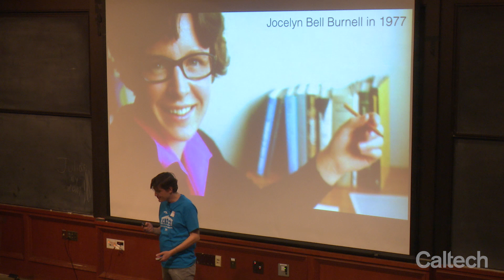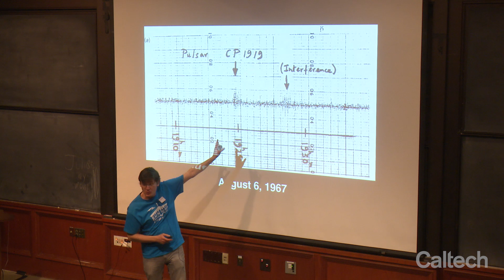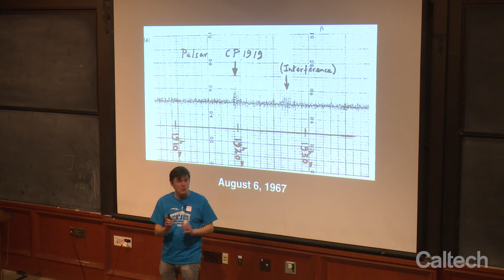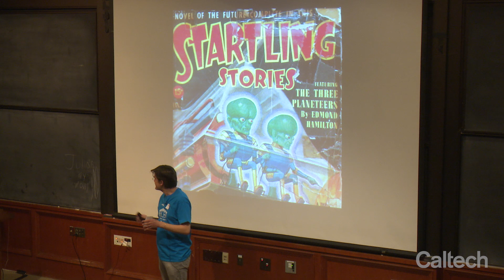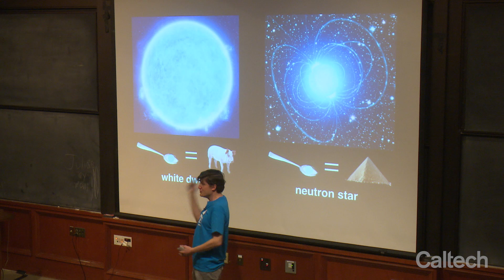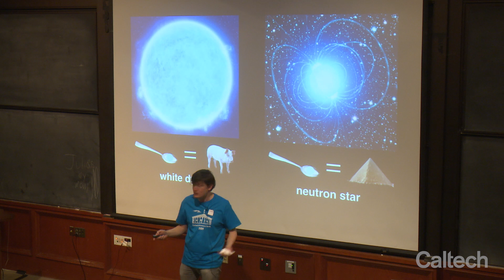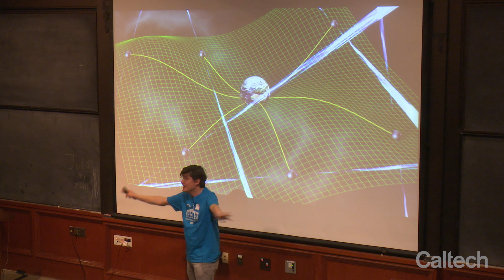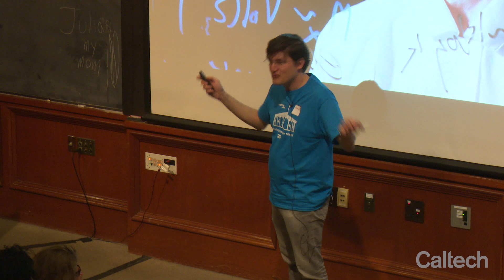The Brave New Skies of Gravitational Wave Astronomy - Michele Vallisneri (JPL) - 3/16/2019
"The Brave New Skies of Gravitational Wave Astronomy" by Michele Vallisneri, Research Scientist at JPL

TED-style talk presented at Caltech's Science for March event.